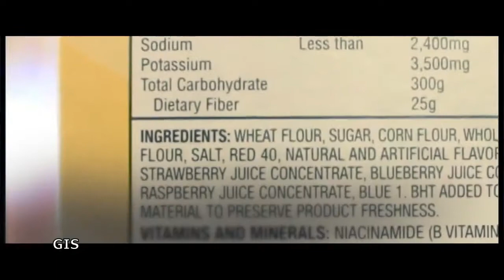Agriculture on the Move - August 27 2020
AGRICULTURE ON THE MOVE

TV PROGRAM

OBJECTIVES:
. To educate and sensitize the general public on various projects that are undertaken by the Ministry of Agriculture, Fisheries, Physical Planning, Natural Resources, and Co-Operatives.

. To highlight the Work Programs of the various units within the Department of Agriculture, Fisheries, Natural Resources, and Co-Operatives.

 To showcase success stories of Farmer Organizations, Individual Farmers, Fishers, and Agro- Processors of their contribution to the Agricultural sector and the country by Extension.

. To enhance our Food and Nutrition Security and encourage the reduction of our Food Import Bill by Consuming what we grow.